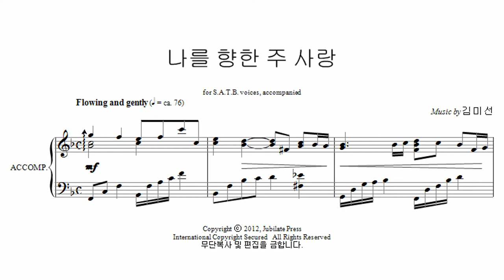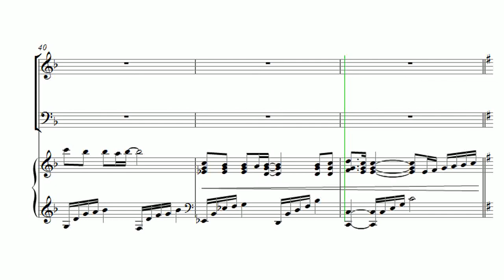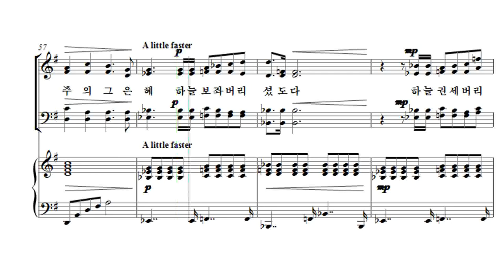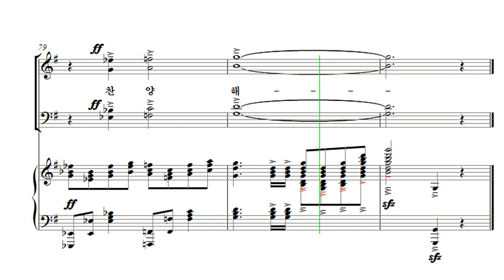[유빌라테 23집] 01. 나를 향한 주사랑 - 김미선 Tenor